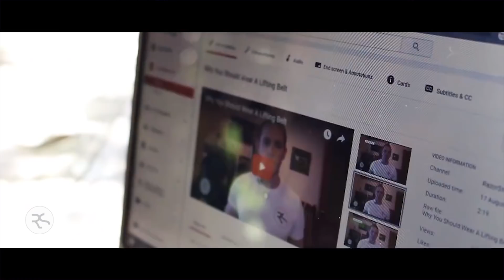What is Going on With Destiny 2?! - What's Good Games (Ep. 50)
Alexa Ray returns to join the crew to chat about the new Destiny 2 Expansion II details, Valve bought Campo Santos, Belgium is fining publishers over microtransactions and more. Plus, hands-on impressions of Alexa Ray's time with God of War so far, Britt chats about Neverwinter Nights, and Andrea laments the loss of Paragon. Finally, Alexa tells us where she has been the last few months and finally cracks the code on how to catch up on Kingdom Hearts before the launch of KH3.

HUGE thank you and shoutout to our awesome Turbo Patrons and above!
Chris Bowring
Alex Rigopulos
Tim Ross
Thomas Bock
Lincoln Davis
Faris Attieh
Martha J Emery
David Iacolucci
Steven Insler
Misael Villegas
Matthew Simpson
Kia Bright
Stef Wu
Dustin Lewis
Tara Bruno
Kyle Haiman
Amar Dhillon
SiÃ¢n Stevenson
Aaron J Saxton
Garrie Welburn
Benjamin Pardew
Gary Oxborrow
R.J. Brian
Trevor Starkey
Joe Schleif
Tom Coutts
Elmo Shell
Jarryd Howard
Carl Pedersen
CATHY LUCAS
Molly Bittner
Joselle Basa
Mohammed Mohammed
Nam H Bui
Geoff Hutchinson
Chris Campbell
KeyLocke
Juan Acevedo
Gregory Horton
Lucas Cheney
GeekHeartGames.com
Alberto Videla
E. Irizarry
Robert Jarero
Mark Drastrup
Jennifer McNickle
John Drake
Joe Kennison
Bill Stillwell
Jason Ericson
Sam Baptist
Noclip
Adam Rippon
Kevin Dunkel
Billy Shibley
Stephanie Fitzwilliam
Sam
Jason T. Barnes
Harrison Pink
Jacob Beaman
Jesse Giovale
Tommy Larsen
Ross Hainey
Jessica Salisbury
Nicole Humphrey
Brooke Laree Asia Harris
Anthony Murphy
Kyle Summerville
Christopher Leone
Adriane Williams
PureBlueOctopus
Sydney Carr
Gio Corsi
Marcus Brown
MateriaAddict
Jay Mauhay
Matthew Goderre
Tyler McCall
Leviathon Masters-Barella
Shayne Rheaume
Matt Howell
Ozzie Mejia
Cristian Rodriguez
Lewis Creech
Daryl Walters
Donato Sinicco, III
Tony Han
Genevieve Schultz
Matty Whitmond
Teresa Ehnert